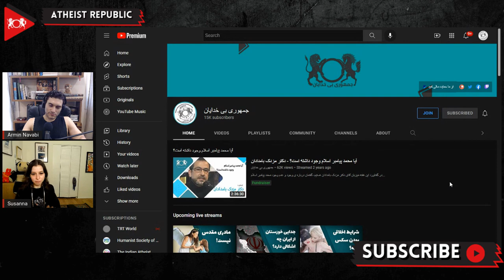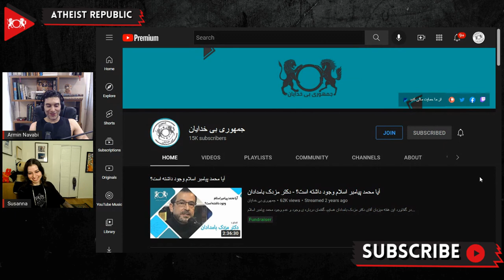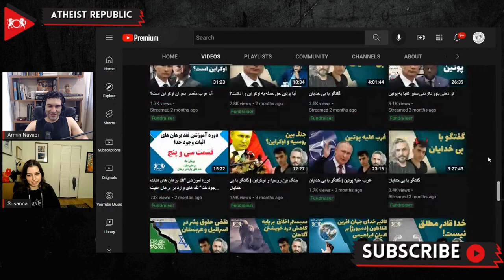Atheist Republic Persian YouTube Channel Hits 15k Subscribers!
Atheist Republic's Persian-language community, known as Jomhooriehe Bi Khodayan recently accomplished a significant milestone when the YouTube channel surpassed 15,000 subscribers! This is a substantive number considering the proportionally smaller size of the global Persian-speaking audience in comparison to the global English-speaking population. When discussing this milestone, Atheist Republic's CEO Susanna McIntyre spoke of the tremendous value of promoting Enlightenment values to people living under restrictive governments in their native language and her joy that Atheist Republic is a leader in providing this type of programming. Jomhooriehe Bi Khodayan has built an incredible and welcoming community dedicated to promoting freethinking and challenging taboos and is garnering growing influence in Persian-speaking intellectual circles!